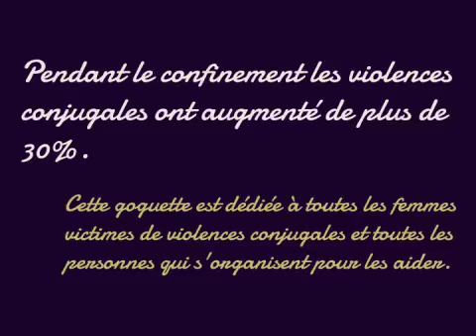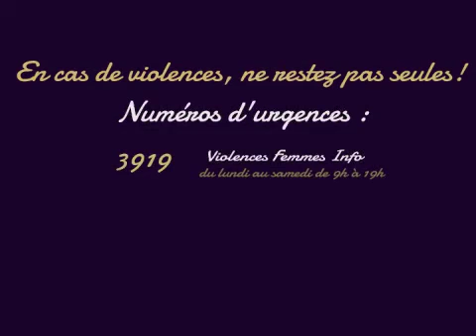Un chic type (L'accordéoniste) - Camille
Cloitrée dans les toilettes,
Où elle s'isole parfois,
Elle pleure de tout son être,
Et se demande pourquoi.
Qu'est ce qu'elle a bien pu dire,
Ou faire qui n'lui plait pas,
Elle redoute de sortir,
Elle sait ce qui s'passera.

Son homme est un chic type,
Et tout le monde l'adore,
Un tel homme ça s'mérite,
Faut bien faire des efforts.

Mais quand son gars la bat,
Il s'excuse à chaque fois,
Il dit qu'c'est à cause d'elle qu'il s'énerve.
Elle essaye de changer,
Tout faire pour le combler,
Rien y fait c'est toujours l'même manège,
Pendant un certain temps,
Il sera vraiment charmant
Elle retrouvera l'homme qui l'a séduite.
Mais ça n'va pas durer,
Il n'cesse d'la rabaisser,
Et les coups recommenceront trop vite.
Depuis plusieurs semaines
C'est d'plus en plus fréquent.
Il voudrait qu'elle comprenne,
Qu'il vit mal l'confinement,
Et qu'y a tout un tas d'choses,
Qu'il ne supporte plus.
Elle n'rêve plus d'vie en rose
Quand il lui cogne dessus.
Elle n'ose pas en parler,
De peur qu'on n'la croit pas.
Un homme aussi parfait
N'fait pas ces choses là.
C'est plus fort à chaque fois,
Elle en porte de plus en plus les marques,
Elle voudrait l'faire changer,
Qu'il arrête d'la frapper,
D'la couvrir de mépris et d'remarques
Elle n'peux plus rester seule,
Elle redoute le linceul,
Si elle n'se sauve pas de là très vite
Oui elle veut en parler,
Trouver où se sauver,
Pour survivre, elle sait, faut qu'elle le quitte.
Comment donner l'alerte,
Partir sans y rester,
Elle craint d'être découverte,
Et c'qui pourrait s'passer.
Elle a entendu dire,
Qu'il y aurait des assos
Qui pourraient réagir,
Y a même un numéro
Et puis c'est assez neuf,
Mais dans les pharmacies,
D'mander un masque 19,
Pourrait changer sa vie.
Car comme son gars la bat
Elle veut s'sortir de là
Préparer ses bagages,
Rassembler son courage.
Ne plus se sentir seule
L'aide à franchir le seuil,
Quitter cet enfer pour s'reconstruire
Non ce n'est pas normal,
Les violences conjugales
Et si t'en subis je veux te dire :
Je te crois,
Je te crois et t'es pas seule!